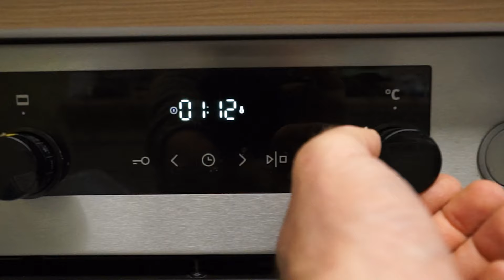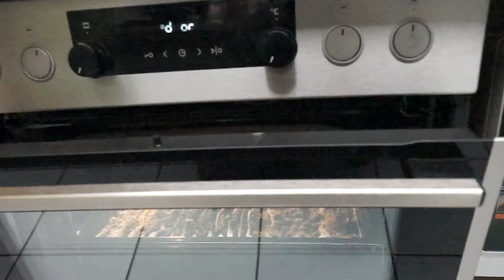Einfacher Blätterteig Blechkuchen mit einer Nuss Mandel Rosinen Marzipan und Mohnfüllung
Heute habe ich einen Blätterteigkuchen einmal mit einer Nuss-Mischung und einmal mit einer Mohnfüllung gebacken.Wie schon letzte Woche zuvor habe ich für die Nussfüllung jeweils Haselnüsse, Walnüsse, Mandeln, Rosinen und Marzipan verwendet.Für die Mohnfüllung ein Fertigprodukt von LIDL, welches man nur mit Wasser anrühren muß. Dieses besteht zu 50% aus Mohnsamen, sowie Zucker und Verdickungsmittel. Dazu kamen zwei Tüten je 150g zum Einsatz.Der Blätterteig stammt auch von LIDL und wiegt je Rolle 275gDrei Rollen benötige ich für ein großes Backblech.Den Kuchen habe ich bei 180°C Umluft für ca. 35 Minuten gebacken.Damit die Rosinen nicht verbrennen, kann man diese mit Backpapier oben auf schützen und bei Bedarf die Hitze noch etwas reduzieren ... je nach Backofen.Auf weitere Zugaben von Zucker habe ich bewußt verzichtet. Wer mag, kann über die Nußfüllung nach dem Backen noch eine dünne Zuckenglasur aufbringen. Dazu einfach Puderzucker, Wasser und ein bisschen Zitrone gut vermengen und dann damit dünne Zuckerspuren über die Nussmischung ziehen.